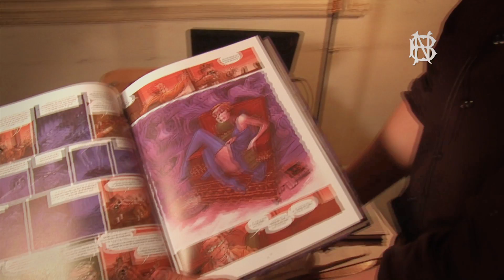Pablo Túnica. Testimonio para la muestra Trillo de puño y tecla (2013)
20 de marzo de 2013 / Archivo de Historieta y Humor Gráfico Argentino

Fragmentos de entrevistas realizadas para el Archivo de Historieta y Humor Gráfico Argentino de la Biblioteca Nacional. Esta selección de testimonios se utilizó para la exposición Trillo: de puño y tecla.